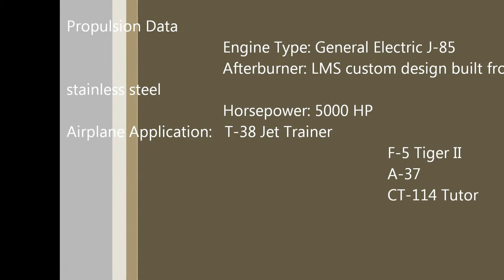GE J-85 Jet dragster first pass Jet Jam Night of Fire Bradenton Fl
Larsen Motorsports Jet Dragsters first pass on 12/6/14.